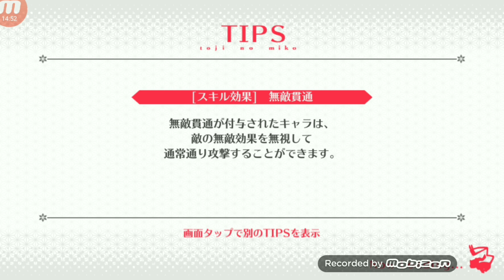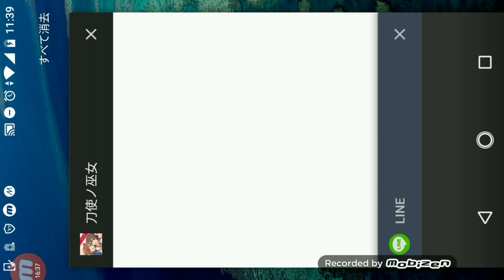【刀使ノ巫女実況#7】神引き出たー♪少女☆歌劇 レヴュースタァライト召集ガチャだよ！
衛藤可奈美ちゃん【舞台少女】だー(*'▽')ｶﾜｲｲ

他にも此花寿々花ちゃん【舞台少女】、木寅ミルヤちゃん【舞台少女】、燕結芽ちゃん【舞台少女】
サポートで“愛城華恋ちゃん、天堂真矢ちゃん、露崎まひるちゃん、石動双葉ちゃん、花柳香子ちゃんが出ますね＾＾
神引きキター(*'▽')うれしい